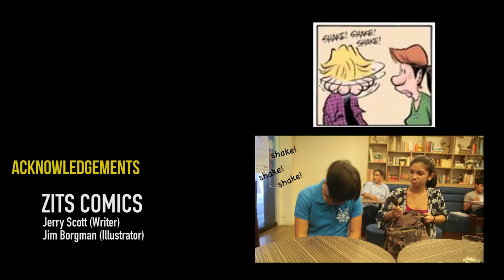Why Women Hate Us | ZITS Comic Strip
What do men do that women hate?

It's being able to do things quickly where women take a million years to accomplish.

Producer | Rebecca Tan, Jainee Turla
Director and Writer | Rebecca Tan
Cinematographer and Editor | Jainee Turla
Executive Producer | Raz de la Torre
Type of Production | Storyboard and Framing (Short)

Videography (BC 144)
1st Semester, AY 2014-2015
University of the Philippines - Diliman
Department of Broadcast Communication, College of Mass Communication

Cast:
Roi Pedragosa as Jeremy Duncan
Meggie Manago as Sara Tooney
Karlos Raya as Pierce

Acknowledgements:
Third Cup Cafe

ZITS Comics
Jerry Scott (Writer)
Jim Borgman (Illustrator)